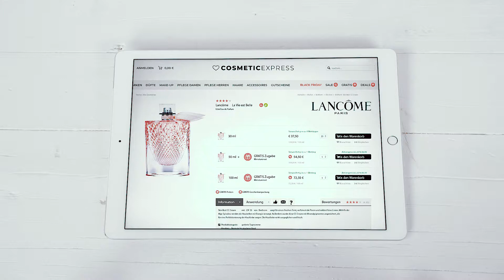❤ Cosmetic Express - Werbespot ❤